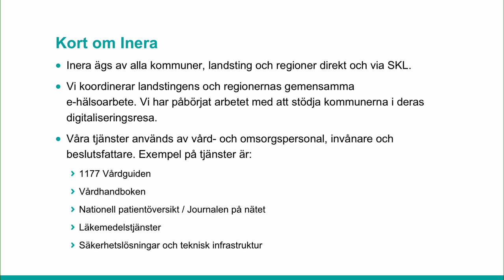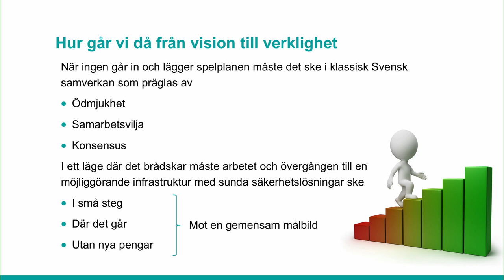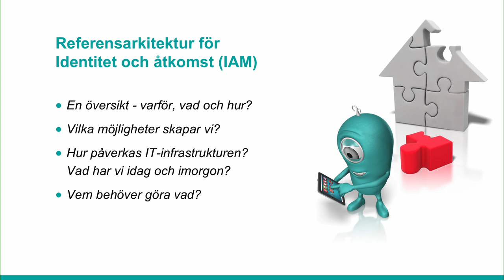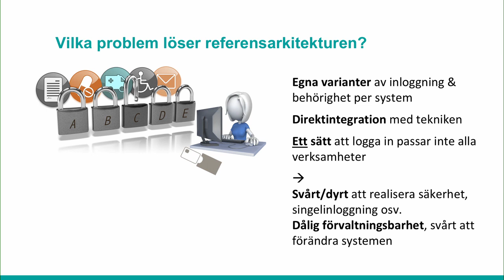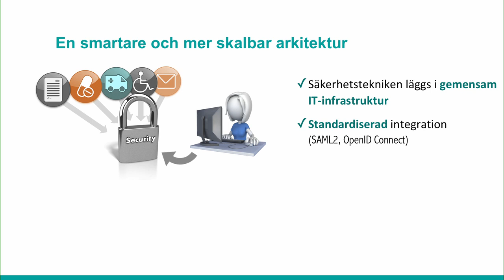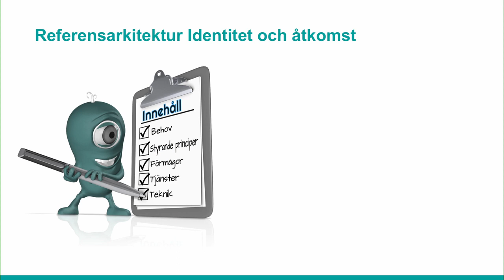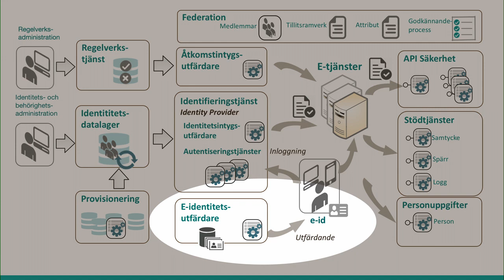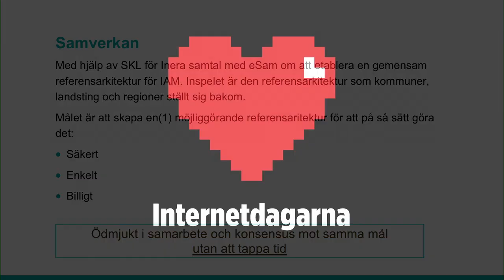Petter Könberg | Inera | Internetdagarna 2018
Digitalisering inom vård och omsorg har länge varit Ineras kärnområde. Inera har koordinerat och stöttat digital verksamhetsutveckling för ägarna, som hittills varit Sveriges samtliga landsting och regioner.

Petter Könberg är avdelningschef för IT på Inera.